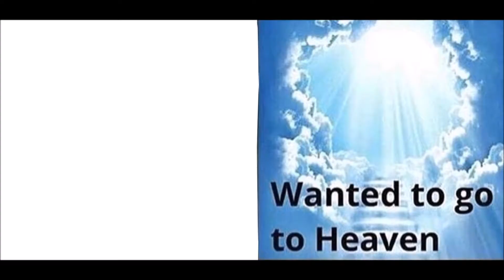A distorted heaven